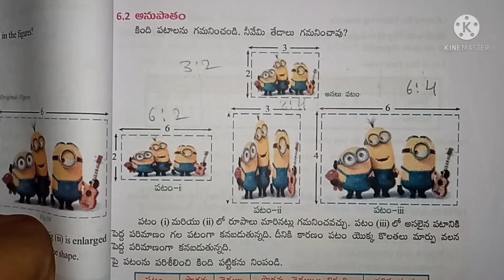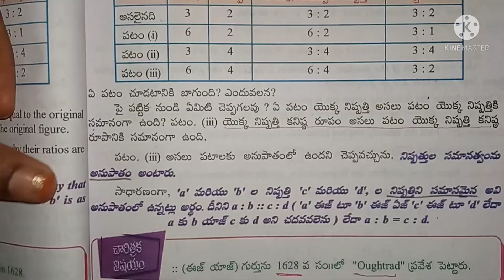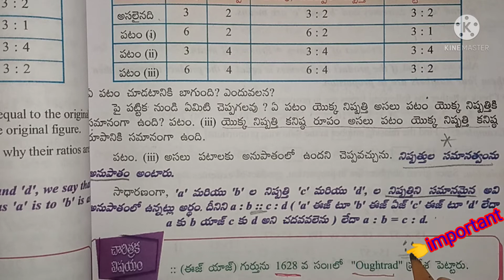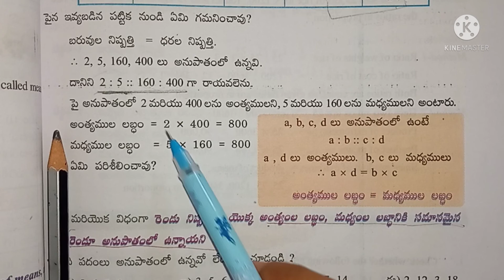Ap scert New Syllabus | 6th class maths | chapter 6 Basic Arithmetic | What's Proportion | in Telugu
6వ తరగతి మ్యాథ్స్ | ప్రాథమిక అంకగణితం | అనుపాతం అవగా